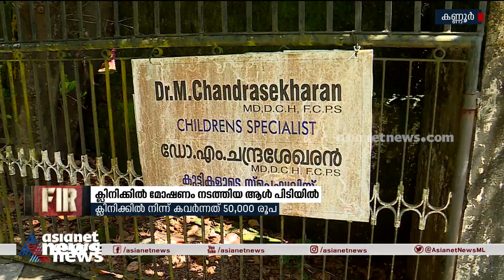കണ്ണൂരിൽ ക്ലിനിക്കിൽ മോഷണം നടത്തിയ ആളെ 24 മണിക്കൂറിനുള്ളിൽ പൊലീസ് പിടികൂടി.